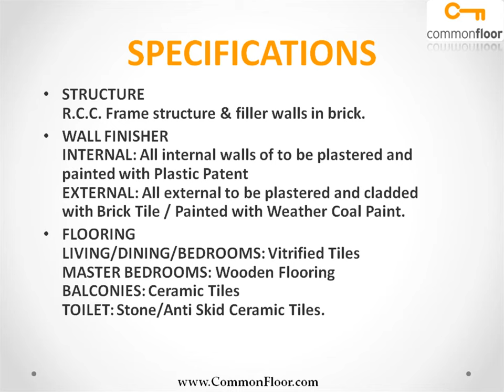Naini Kingdom Nainital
Naini Kingdom is one of the popular Residential Developments in Bhowali neighborhood of Nainital. It is among the Completed Projects of Earth Construction Pvt Ltd. The landscape is beautiful with spacious and over 52 Houses.